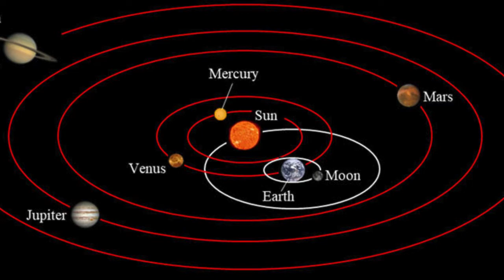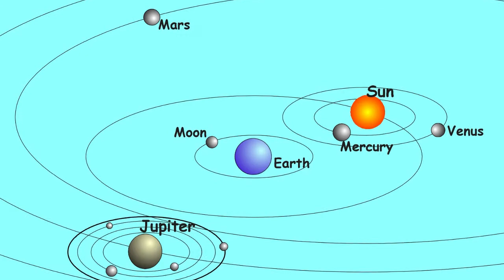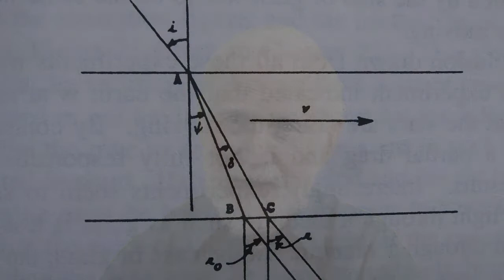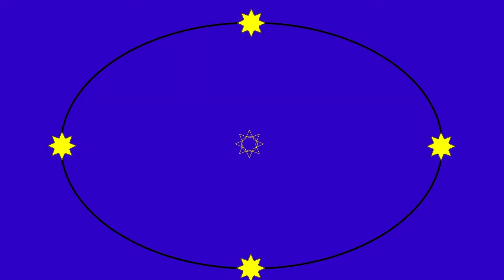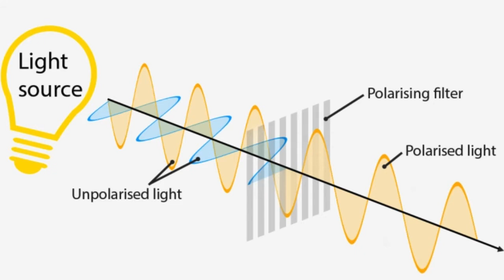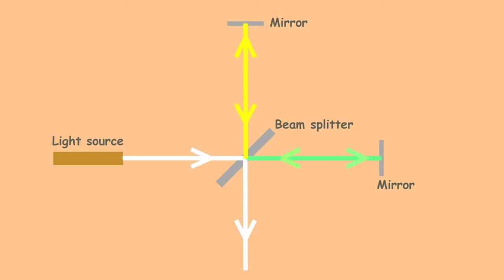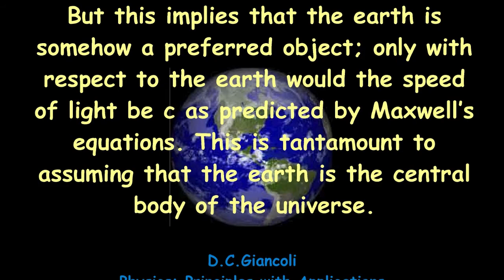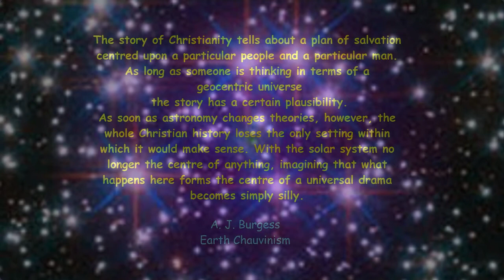42 | The Earth in Central Focus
Tycho Brahe told us the sun, the moon, and everything else go around the Earth. Copernicus and Galileo told us the earth and everything else go around the sun. Today's astronomers tell us the universe has no centre for everything to go around. But what do the observations have to say about it?